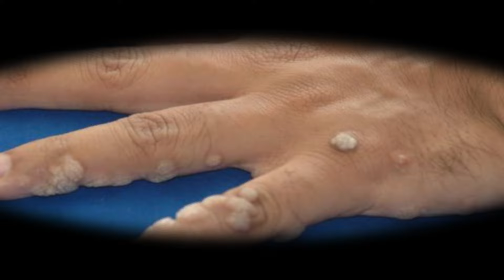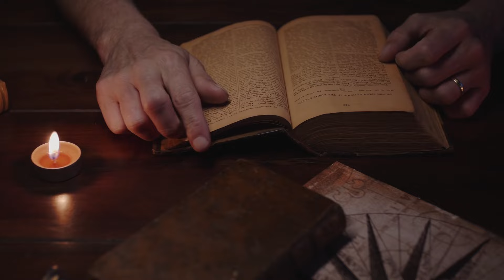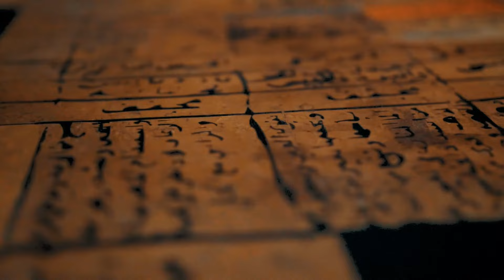Geçmişten Günümüze Tıp Tarihinin En Tuhaf Tedavi Yöntemleri! 😱 | Eski Mısır'dan 20. Yüzyıla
Geçmişte sağlık tedavisi için kullanılan yöntemler, günümüz tıbbının gelişimiyle oldukça değişti. Ölü farelerden radyum içeren sulara, cıvadan lobotomiye kadar pek çok eski tedavi yöntemi bugün bize son derece tuhaf ve tehlikeli görünüyor! 📜 Eski Mısır'dan 20. yüzyıla kadar uzanan bu yolculukta Bilim ve ilerlemenin ilerlemesi sayesinde artık bu yöntemlerin yerinde çok daha güvenli ve etkili tedavi yöntemleri aldınız.